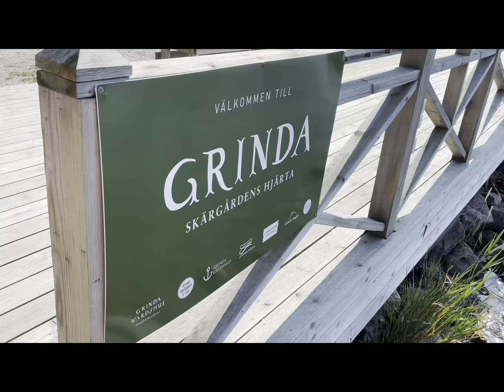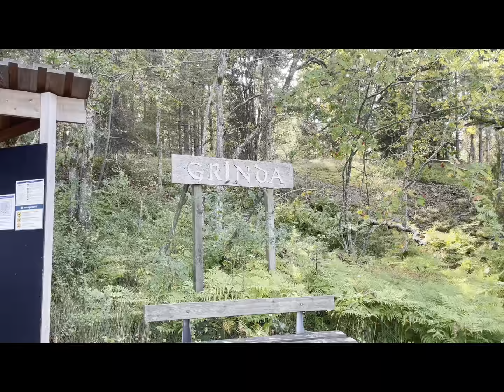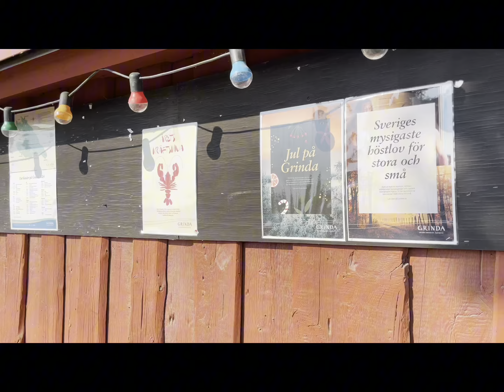Grinda-斯德哥爾摩群島之一￼